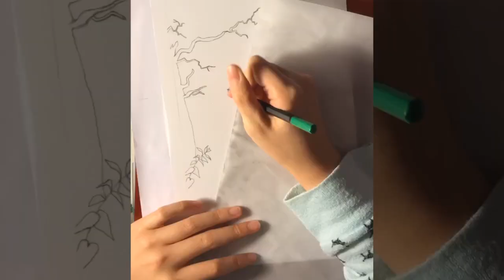SPIDERS | #9 of "uncanny valley" bow